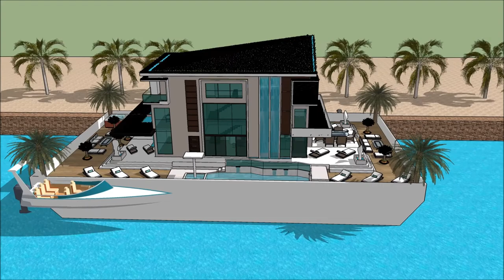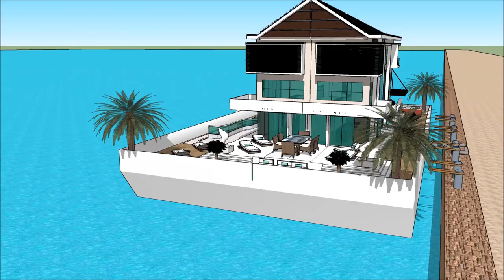Houseboat Ireland Dublin Ailtire design architects House teach snámh teach Bád foirgneamh ailtireach